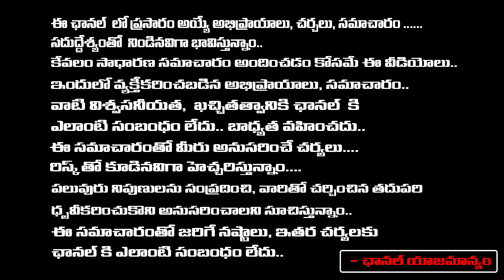Dubbaka Weapons Issue | Visaka Dr**ugs Container | Vizag Containers Incident | First Telugu